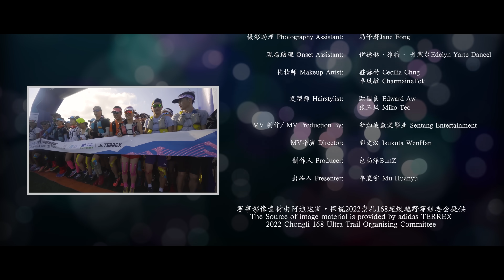Faith信仰_OfficialThemeSong of adidasTERREX 2022 UltraTrail崇礼168超级越野赛青春主题推广曲_By EmilianoCyrus|EC一平演唱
Faith信仰_OfficialThemeSong of adidasTERREX 2022 Chongli 168 UltraTrail崇礼168超级越野赛青春主题推广曲_By EmilianoCyrus|EC一平演唱

⏭️adidasTERREX &EC一平&Chongli⏮️
❤️‍🔥-Uploaded by EC PRTeam️ ‍ Singapore-❤️‍🔥

“ FAITH” is WonderBoy EC一平’s 14th single , Official Theme Song of adidasTERREX 2022 Chongli 168 Ultra Trail.

The lyrics interpret modern people's uncompromising in the face of adversity and their longing and hope for the future with a positive attitude. It also inspired many trail running enthusiasts to go to the field for their passion. Life is not only a 100-meter sprint,  but also an ultra  trail run!  The youth has been on the road, Unafraid of any obstacles! Brave and perseverance is the only Faith!

"Faith" collects and shares the lives of young friends around you, and listens to their stories of good times and bad times.  Even if life is occasionally unsatisfactory,  it will still smile at every difficulty.  They have the original dream in their hearts, they have been confused and even disappointed, but they will not despair.  Still keeping the faith in hearts, forever young, always with tears in eyes.

Musically, "Faith" is a piece with a rock and roll quality. Its musical text itself has a very tough and sonorous theme, but the musical expression of the whole melody is not that kind of endless enthusiasm,  it is restrained and precisely because of such rhythm of "Faith" has a more three-dimensional depth, and also makes the connotation more profound tension.

EC Yiping's performance also made this rock inspirational song "Faith" not only astonishing, but also made many people empathise and feel longing for it.  The bright and clean voice of the main song, as well as the pure  adolescent temperament behind the voice, also make the whole piece both dreamy and firm,  the glimmer of light makes people feeling an unique energy.  Even in the most emotional part, he did not appear to be frenzied and uncontrolled. The gesture of holding the dream tightly, the expression of inner show that makes the dream close to the chest, but a deeper and hotter expression  , it sounds not only a shock, but also a kind of blood moving.

From "Ignite Dreams" to "Faith", WonderBoy EC's singer career continues to take the strongest strides.  The most unique thing is that his musical expression always seems to tell and share with you while he lets you "ignite your dreams" and remind you not to forget your "Faith".  This intimacy of music  also makes it easier for the listener to be moved and inspired by the singing, that genuine sense of youth.  Let all those in adversity never despair!

┊EC一平|Emiliano Cyrus ┊
┊《信仰FAITH》 ┊
┊Crowned 8 Champions on
┊8 MusicCharts in 6-week-Release
┊新歌发行 登榜6周 八榜八冠┊
┊❤️‍🔥 Top🔝1 x8 ❤️‍🔥┊
┊❤️‍🔥 信仰 FAITH❤️‍🔥┊

新歌首发6周榜单
6-Week-hit List on multiple
Top Music Charts
16 Jul  _ 22 Aug

全球华语流行音乐金曲榜
Global Chinese Pop Songs Golden Chart
Top🔝1 🏆
on 6th week release

最爱音乐榜
i Music Charts
Top🔝1 🏆
On 5th week release ⬆️⬅️ 4

吹万流行音乐榜
Chuiwan Pop Music Chart
Top🔝 1 🏆
 On 4th Week release

城市流行音乐榜
Urban PopMusic Chart
Top🔝1 🏆
on 3rdWeek release
 ⬆️⬅️5 ⬆️⬅️10

环球音乐榜
Universal music chart
Top 🔝1 🏆
on 1st week Release

大学校园*音乐联盟榜单
University campus *
Music Alliance Charts
Crowned 3 Champions🏆 🏆🏆on 2nd week release :
吹万推荐榜 Top🔝1
罐头音乐榜 Top 🔝1
穿石音乐榜 Top 🔝1

中国音乐联播榜
China Music United  Broadcast Chart
Top🔝 3

华语红歌榜
Chinese Top Songs Chart
Top🔝 3

华语音乐动听榜
Chinese Music Alluring chart

锋尚流行音乐榜
Fengshang Pop Music Chart
Top🔝 4

中国流行金曲排行榜
China Pop Songs Chart
Top🔝10

超Z 音乐榜
Super Z Music Chart
Top🔝 10

中国歌曲排行榜
China Songs Chart

全球华人歌曲排行榜
Global Chinese Songs Chart

全球华语广播歌曲排行榜
Global Chinese Broadcasting  Music Top 🔝 47

继“X-BIONIC 2022中国·京津冀铁人三项赛”主题曲《燃梦》之后，EC一平又带来了第14首新单曲《信仰》“adidas TERREX 2022崇礼168超级越野赛”的青春推广曲。

EC一平唱的不仅仅只是运动，更是人生。歌词以正面的态度诠释着现代人在身处逆境时的不妥协和对未来的憧憬与希望。也激励着众多越野跑爱好者为热爱奔赴赛场。人生不仅是百米冲刺，亦是越野长跑！少年EC一平一直在路上， 不惧任何阻挡！ 勇敢坚韧是唯一的《信仰Faith》！

《信仰Faith》采集身边年轻朋友们的生活分享，聆听他们在顺境与逆境中的故事。即使生活中偶尔不如意，也会笑对每一个难关。他们心中怀揣着最初的梦想，有过彷徨迷茫甚至失望，但不会绝望。依然保持着心中的信仰，永远年轻，永远热泪盈眶。

《信仰》在音乐上是一首有着摇滚乐质感的作品，有着一首优秀音乐作品才有的立体层次和设计，EC一平的演绎，也让这首摇滚励志歌曲《信仰》不仅仅是震撼，而是让很多人能够共情并产生向往的感动。主歌部分明亮干净的声线，以及声线背后那种纯粹又纯净的少年气质，也让整首作品既有梦想又有倔强，微光之中同样能够让人感受到一种独特的能量。即使在情绪最热烈的部分，EC一平也并没有表现得狂热与失控，那种紧紧握住梦想的姿态，那种让梦想紧贴胸膛的内秀表达，反而有了一种更深邃的滚烫，听来不仅仅只是给人一种震撼，更有一种热血的动人之处。

从《燃梦》到《信仰》，EC一平的歌手之路，也不断迈出最强的踏响。而作为歌手的EC一平，最为独特的一点，就是他在那些让你“燃梦”，提醒你莫忘“信仰”的同时，他的音乐表达，却始终像是与你倾述和分享。这种近距离的音乐亲近，也让听者更容易被歌声打动，被歌声背后的EC一平，那份诚挚和率真的少年感激励。让所有在逆境中的人，因为音乐、因为歌声而永不绝望.